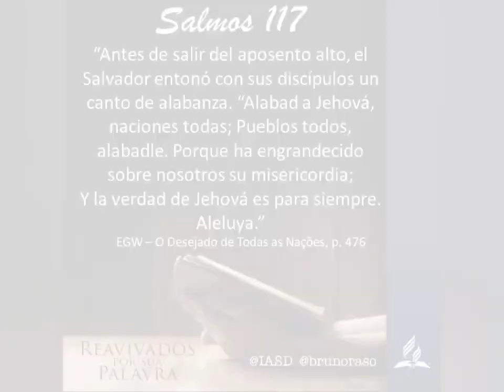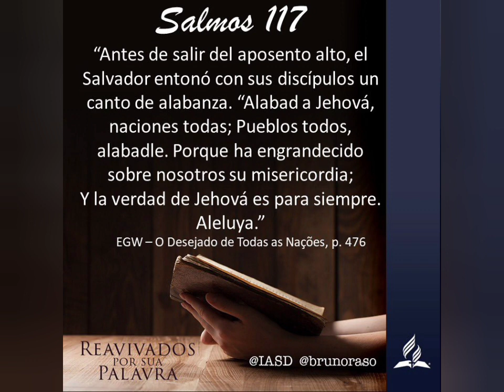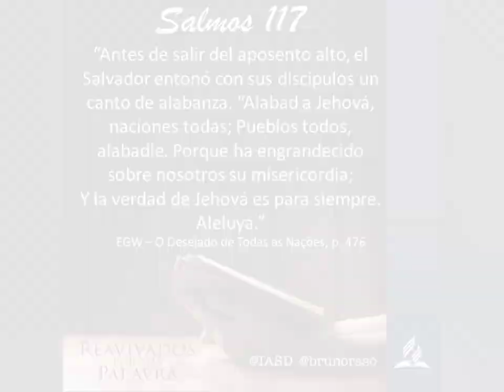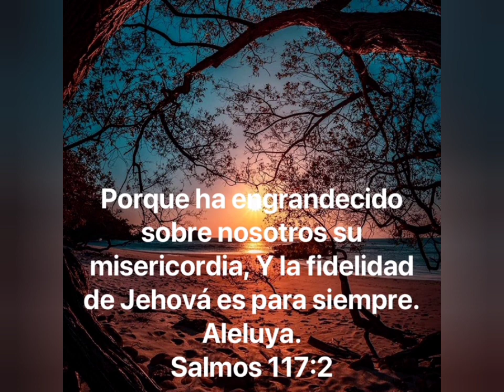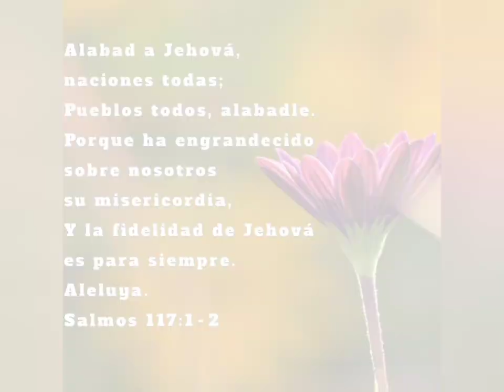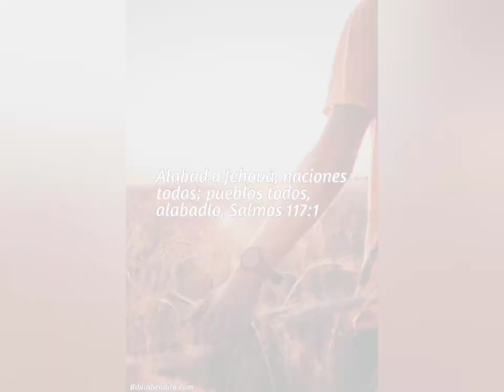Salmo 117, Leído por Reynald Ramirez. - La Salvación es de Cristo Jesús (LSCJ) - 7 de Septiembre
Salmo 117

1 Alabad a Jehová, naciones todas;
Pueblos todos, alabadle.

2 Porque ha engrandecido sobre nosotros su misericordia,
Y la fidelidad de Jehová es para siempre.
Aleluya.